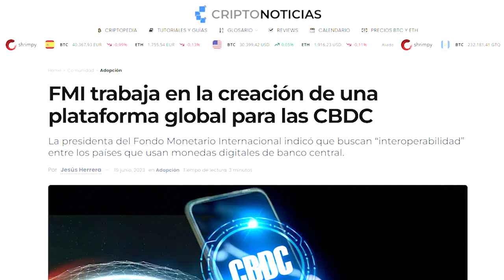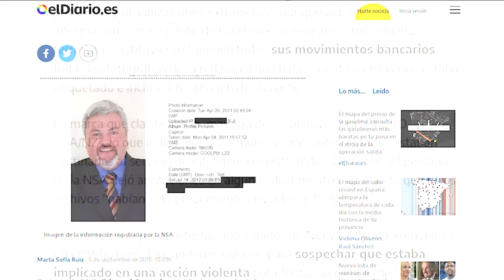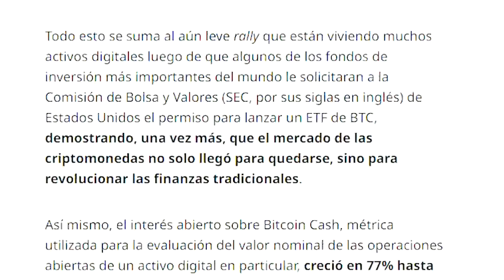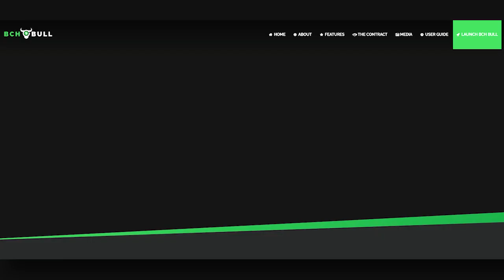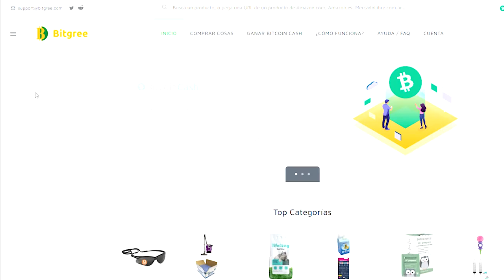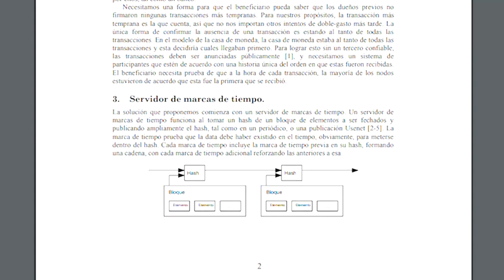165 | La VERDAD sobre BITCOIN CASH (BCH) Parte 1 | ¿BITCOIN CASH es BITCOIN? 🤔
La verdad es muy simple: Bitcoin Cash (BCH) es Bitcoin. Pero no esperes que te lo digan los mismos que han estado engañándote durante años. ¿Quieres comprobarlo? pregúntate cuál versión de "Bitcoin" se parece más a lo que fue planteado originalmente 🕵️

Si preguntas sobre BCH en una comunidad de maximalistas de Bitcoin-BTC seguramente te dirán mil razones por las que ni siquiera deberías preguntar por esa rama de Bitcoin. "Este debate está perimido", "el mercado ya habló". ¿Qué se esconde detrás de declaraciones como esas?